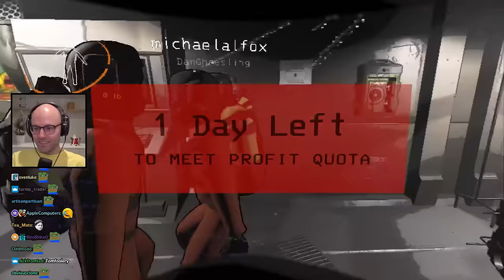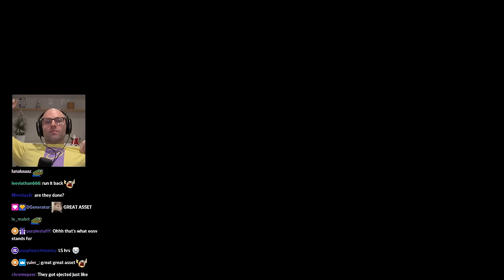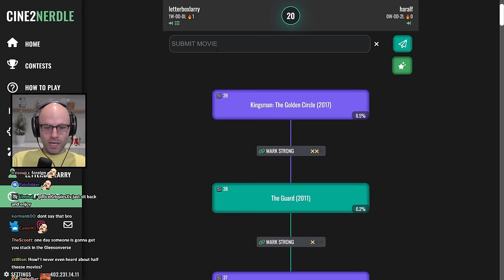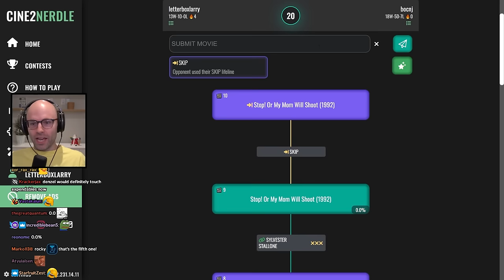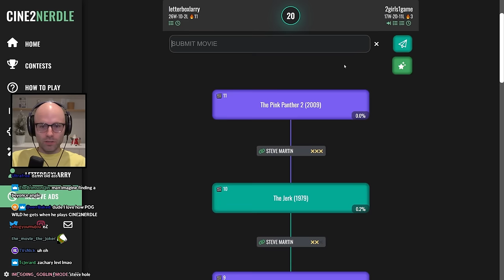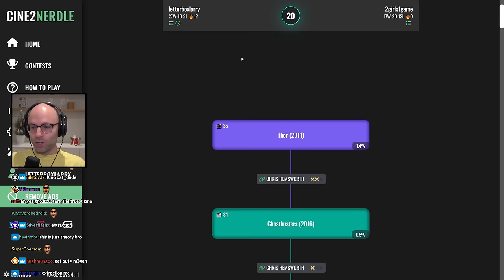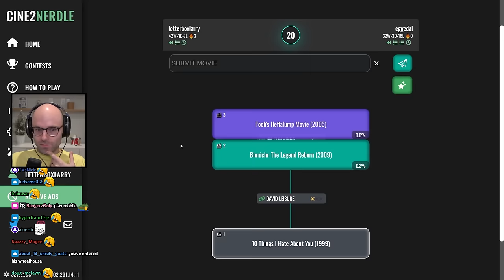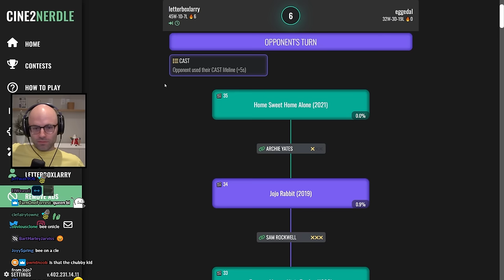the return of team unity - Bits and Banter [12/08/2023]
nature is healing

00:00:00 Bandle
00:03:54 Team Unity is back
00:06:20 Dan's cursed soundboard
00:07:02 the most common question about Lethal Company
00:08:43 the most cinematic game of all time
00:13:32 the Lethal Company right of passage
00:15:29 NL gets left for dead
00:17:33 The Turrent Incident
00:19:40 a pound of flesh is required
00:23:23 do not give Dan the meme items
00:25:52 The Quicksand Incident
00:30:13 Dan and the Air Horn
00:34:43 MALF is the impostor
00:37:11 NL is a hydrated boy
00:39:39 Cine2Nerdle
00:40:25 The Key Master
00:45:47 The Minotaur
00:47:57 Surviving Schreiber
00:49:22 Escaping the Stallone Stonewall
00:50:51 no fucks given
00:51:35 NL bullies a chatter
00:55:25 NL has Emperor Haki
00:56:08 2girls1game
01:08:49 NL learns about new openers
01:14:24 THE PLAYMOBIL ROUTE
01:15:38 NL is finally good at a game